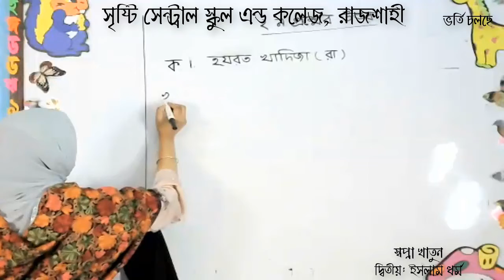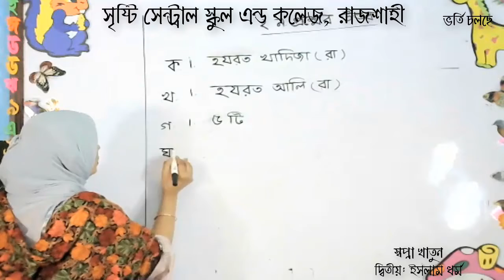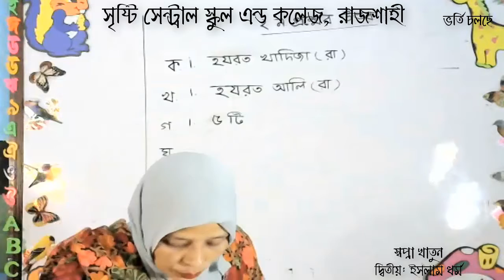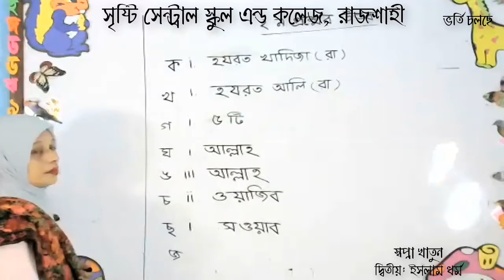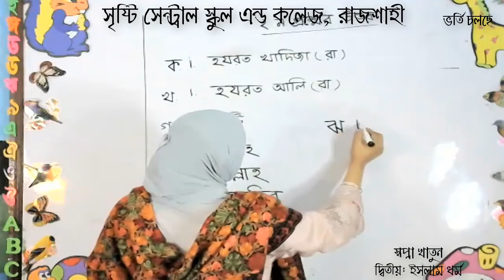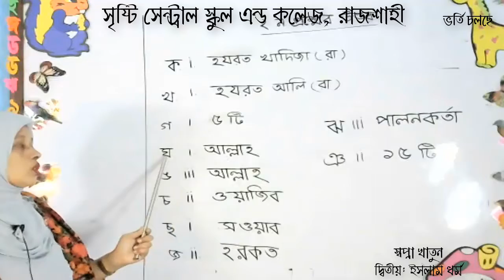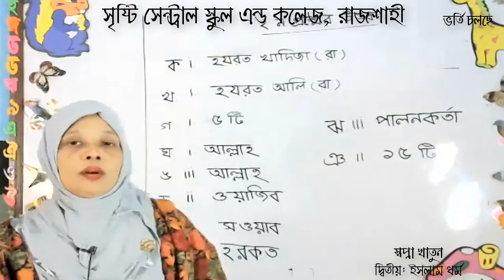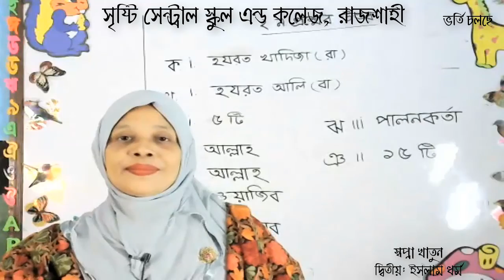Live Class Islam Dhormo 8 Feb 2021